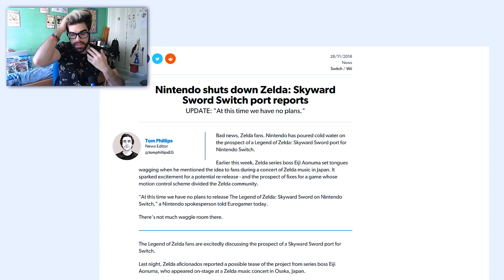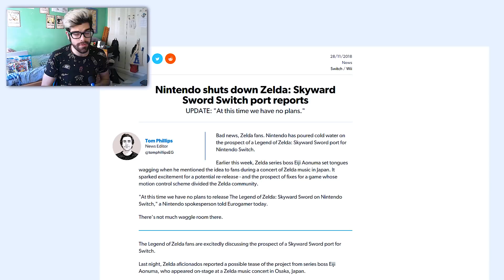UN ZELDA AL AÑO EN SWITCH!!! ES POSIBLE? DE LO QUE NADIE SE HA DADO CUENTA... | Opinión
ULTIMO DÍA DEL SORTEO!

SORTEO PARA TODOS LOS SUBS!

Hola camaradas, soy Josanguz!! En el vídeo de hoy hablaremos en noticias de nintendo switch de Zelda, ya que despues de las declaraciones de negar la posibilidad de sacar The Legend of Zelda Skyward Sword HD remake para Nintendo Switch, un periodista asegura mediante un rumor que Nintendo planea sacar Zelda de forma anual, uno al año. Esto abre las posibilidades a Wind Waker HD en Switch, Twilight Princess HD en Switch, y sobre todo el ansiado Ocarina of Time HD en Switch en 2019 o 2020... Espero ver novedades en los GOTY 2018 de este zelda anual.